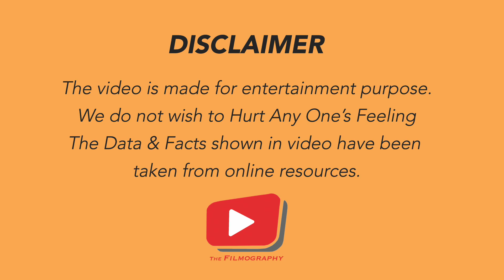आदमी की क्या ओकात की वो अत्याचार करे ? क्यों बदनाम हुई फ़िल्मी दुनिया ? बता दूँगी सब कुछ. अगर पूछा ?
The Filmography's All About Films is a series based on experiences of veteran directors, artists and technicians during the production of Films.

Directed by: Amit Ojha
Written, Conceived & Developed by: Suresh Mudgal
Produced by: Saransh Broadways
Executive Producer: Ramesh Mudgal
Camera set-up & editing by Waseem khan
Location: Filmography Set- Saransh Studio